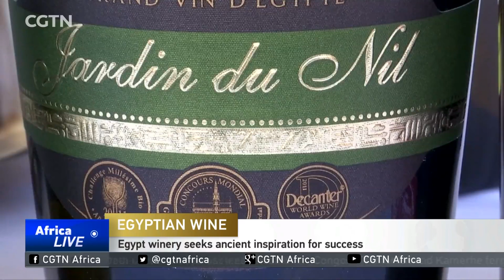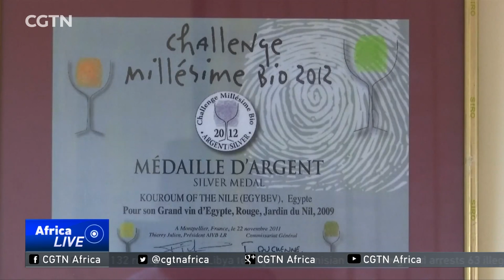Egyptian winery taps old ways to produce award winning wine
And the adverse conditions of Egypt's climate often prove disadvantageous for any wine.

But a small winery is fighting to produce an all-Egyptian award-winning wine.